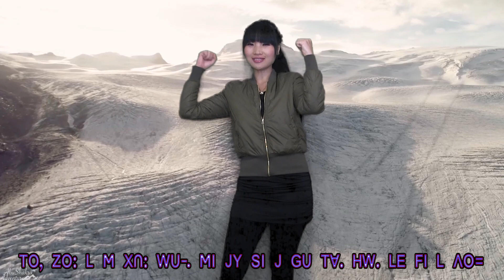hw le fi ngo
narnarfish lisu gospel songs 2019